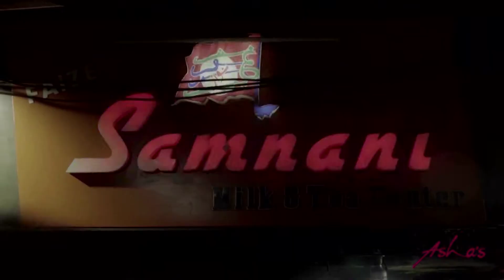Three Indians & an Englishman: Episode 1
Going in different directions to find the best kebabs in Mumbai... who will find it first? Between the chicken hakimis and shammi kebabs, which kebab stole the show?

ينطلقون في اتجاهات مختلفة للعثور على أطيب كباب في مومباي... من سيجده أولاً؟ أيهما أطيب؟ دجاج هاكيمي أو شامي كباب؟